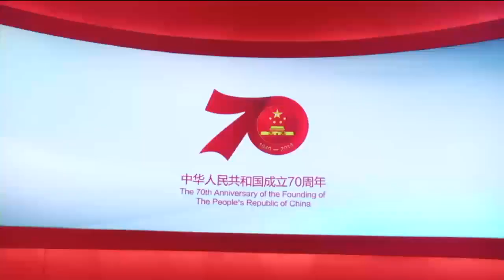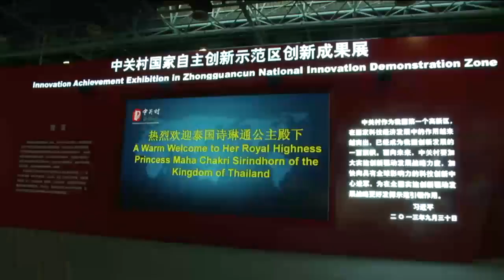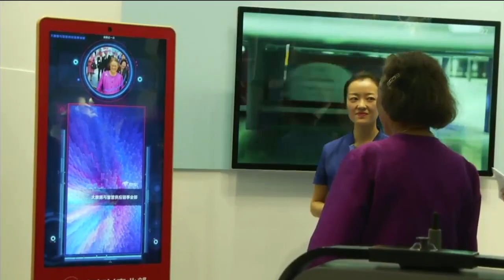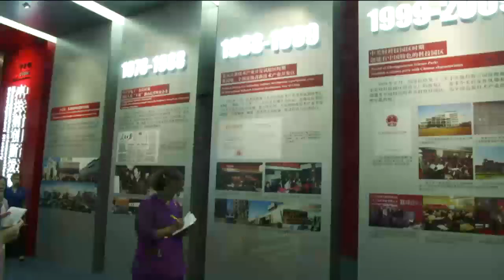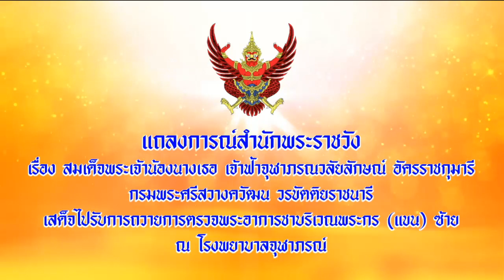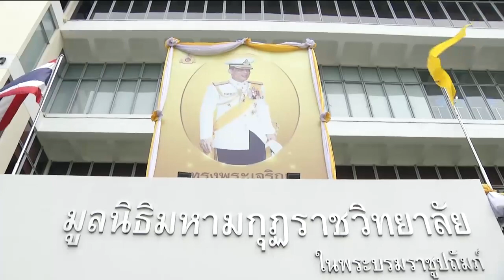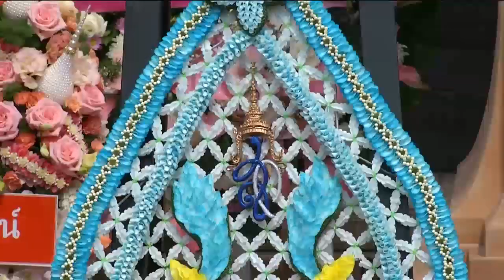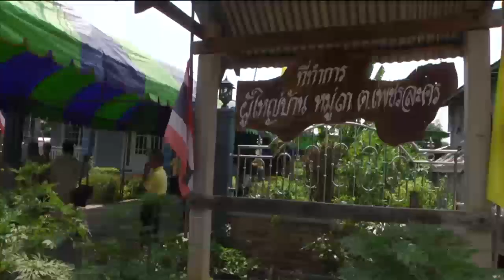ข่าวในพระราชสำนัก 1 ต.ค. 62